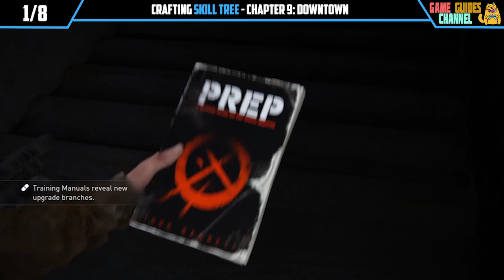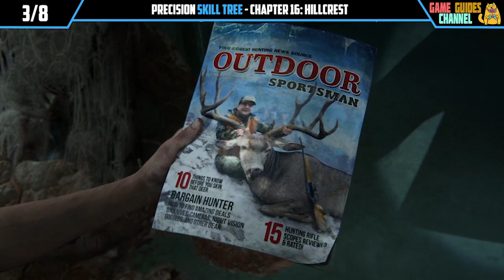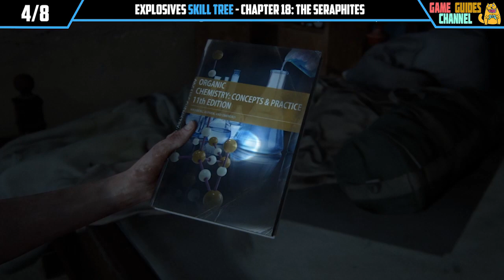The Last of Us 2 All Training Manual Locations Both Ellie And Abby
This video guide shows where to find all Training Manuals The Last of Us 2 and how to unlock all upgrade branches for both characters in The Last of Us 2.
There are 8 Training Manuals in the game and 1 bonus that will not be spawned if you have found all.
You need to collect all 8 and learn all skill to earn TLOU 2 Survival Expert trophy.

Timestamps:

=== Ellie ===
00:07 - Training Manual #1: Crafting,
02:05 - Training Manual #2: Stealth,
03:14 - Training Manual #3: Precision,
04:48 - Training Manual #4: Explosives.

=== Abby ===
07:01 - Training Manual #5: Covert Ops,
08:08 - Training Manual #6: Close Quarters,
08:56 - Training Manual #7: Firearms,
10:23 - Training Manual #8: Ordnance.